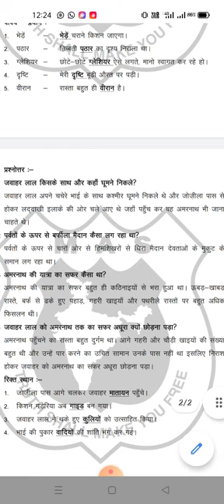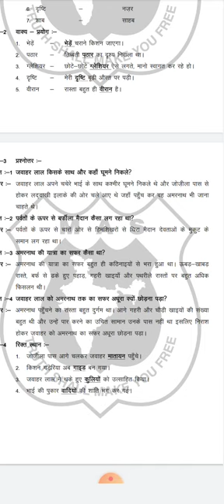class-5 ch-18चुनौती हिमालय की